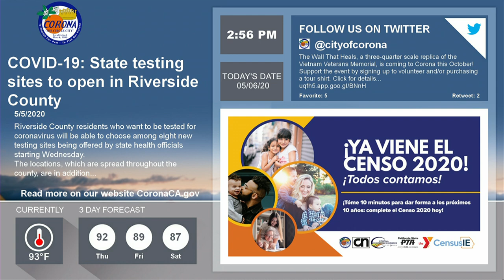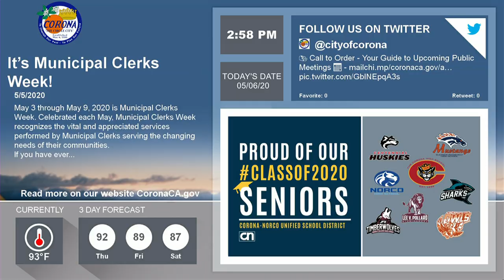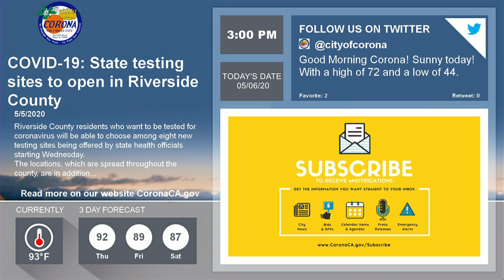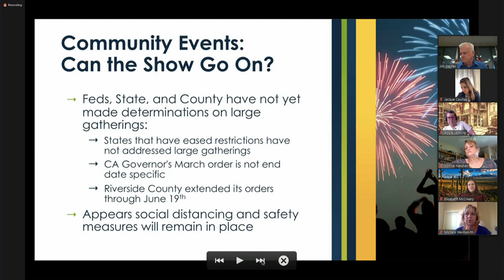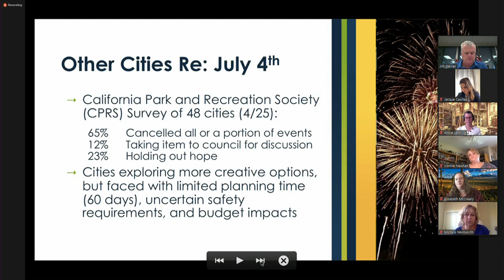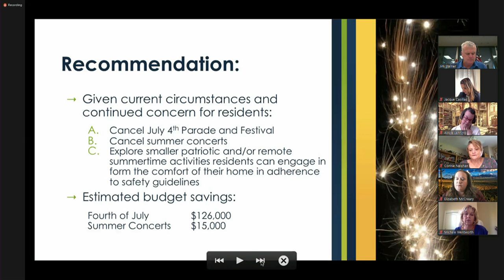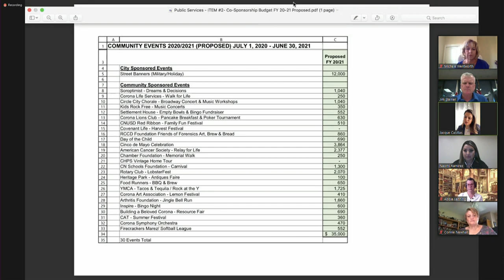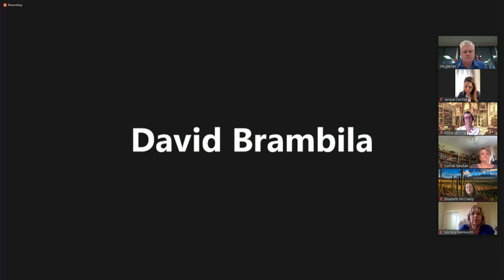Public Services Committee 5/6/20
Streaming live from the City of Corona: Special Meeting 5/6/20.